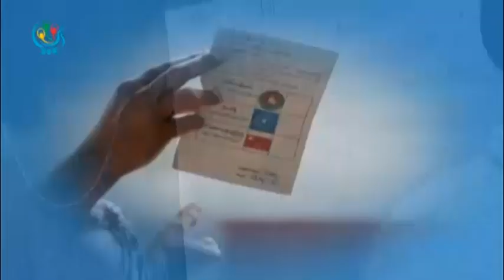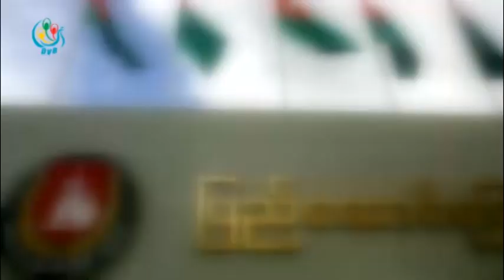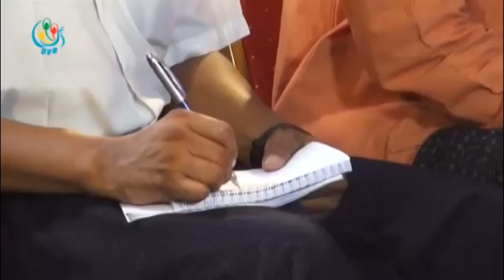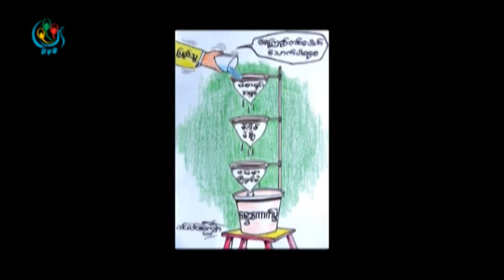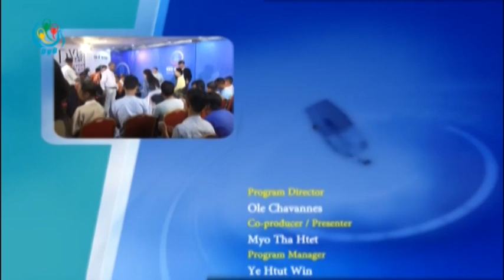DVB - Debate လာမယ့္ ၂၀၁၅ ေရြးေကာက္ပြဲဟာ ဘယ္ေလာက္လြတ္လပ္မႈတမႈရွိမလဲ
DVB TV - လာမယ့္ ၂၀၁၅ ေရြးေကာက္ပြဲဟာ ဘယ္ေလာက္လြတ္လပ္မႈတမႈရွိမလဲ